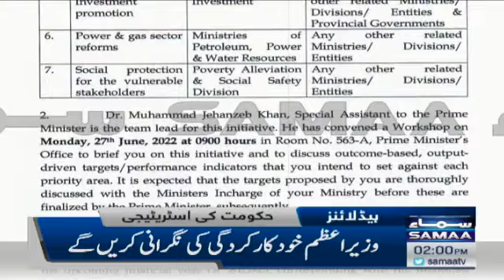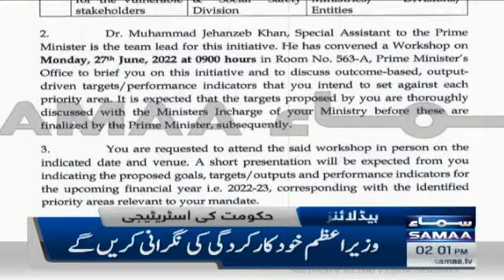Samaa News Headlines 2pm - SAMAA TV - 23 June 2022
Imran Khan, PM Shehbaz Sharif, Dua Zehra, FATF, PTI Protest, PTI, News